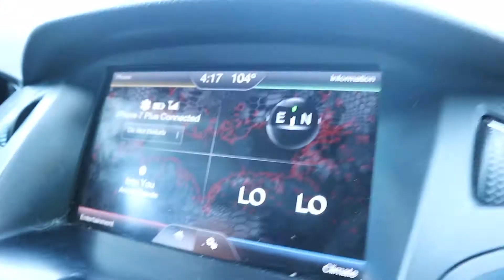FATHER'S DAY VLOG | 6.18.2017 | MAMA HENJA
VLOG #8

Hi guys! Sorry that I am posting this a couple days late. We were having a couple of rough days, but everything okay now! As you guys can see, we were in the car ALL DAY lol I hope you guys had a great weekend! Thank you all so much for watching, I love you guys so much! xoxox